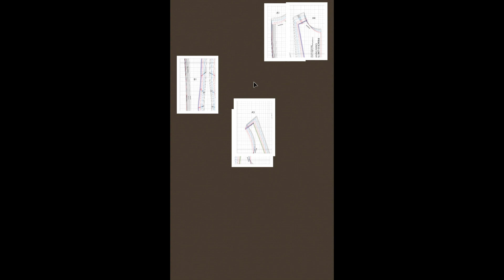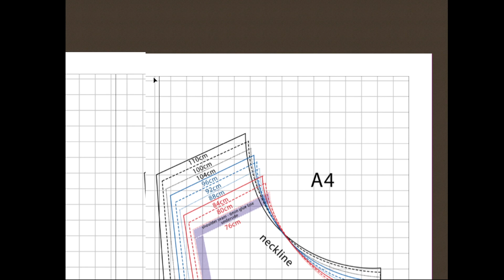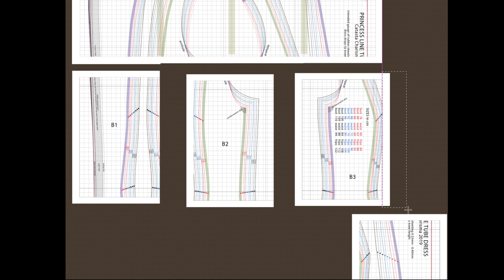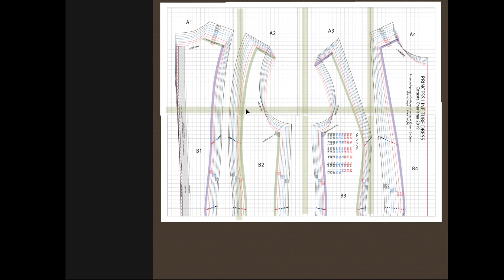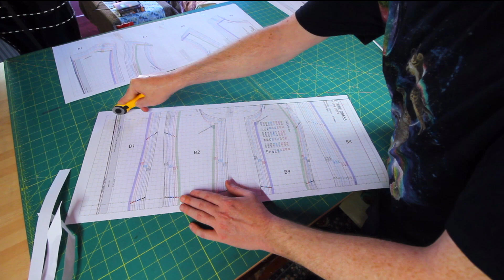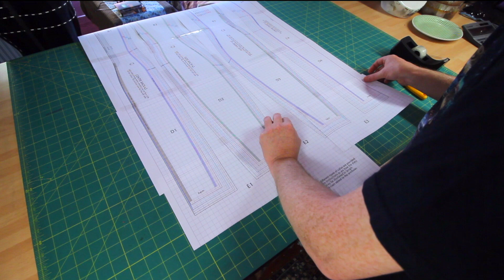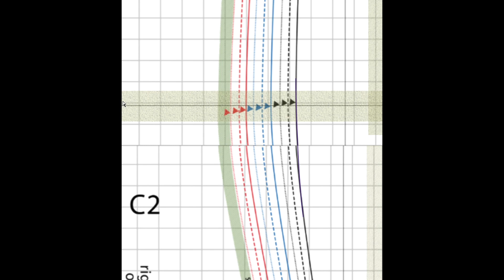Working with Latex 1 - Joining the Pattern Sheets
In the first part of making a tube dress we join the individual pattern sheets together to form one large overall one

please check out the link for many of my manuals on making latex garments where I go much further and deeper into the techniques of working with rubber and latex as well as drafting patterns specifically for latex garments